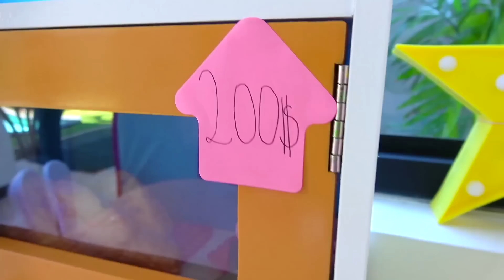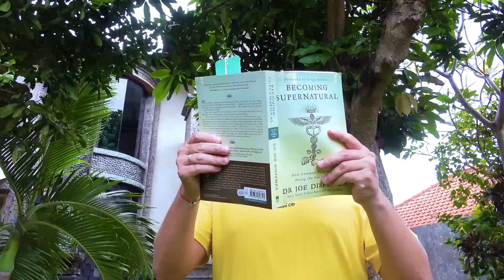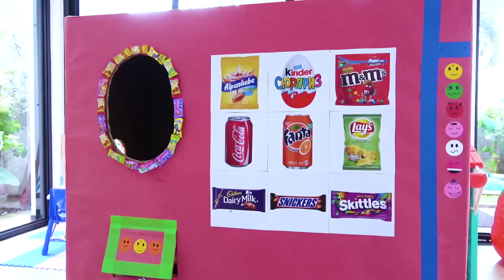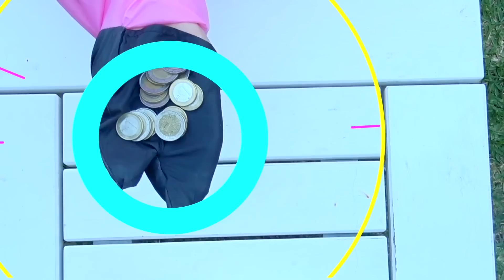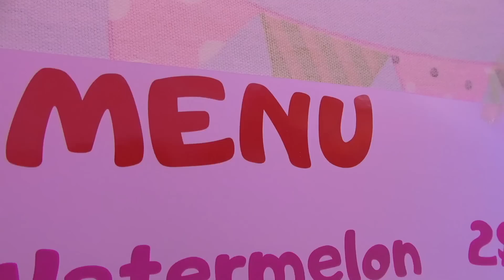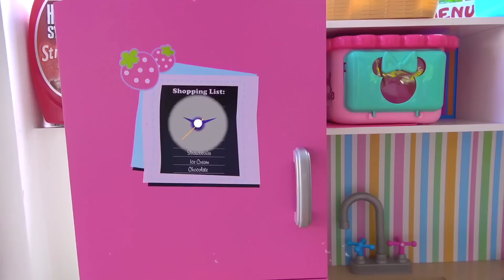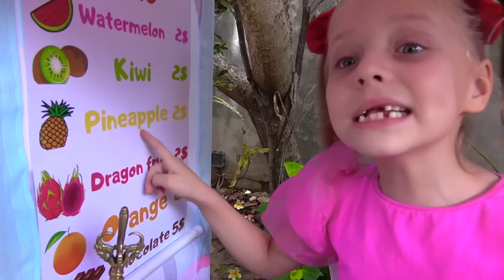Alicia y papá están jugando a los mejores Games for Kids y juegos de actividades al aire libre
A Alicia y a papá les encanta jugar afuera. A Alicia le encanta correr, saltar y jugar al escondite.